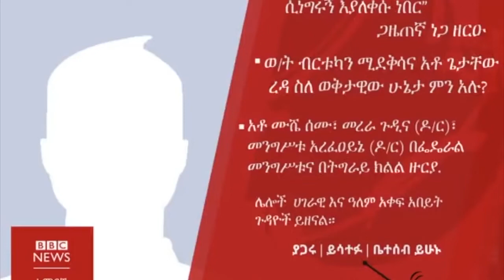Ethiopia: አቶ ጌታቸው አሰፋ እያለቀሱ አናግረውኛል የሚለው ጋዜጠኛ ና ሌሎች አስገራሚ ዘገባዎች